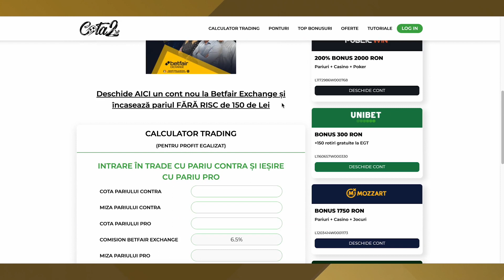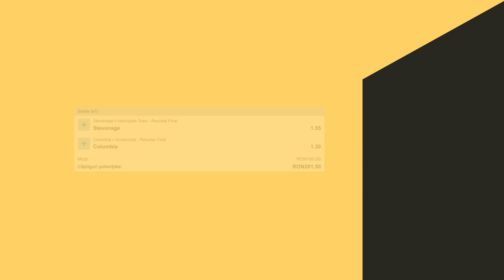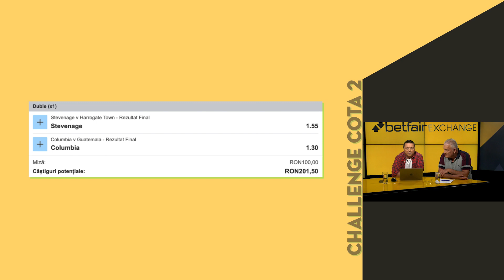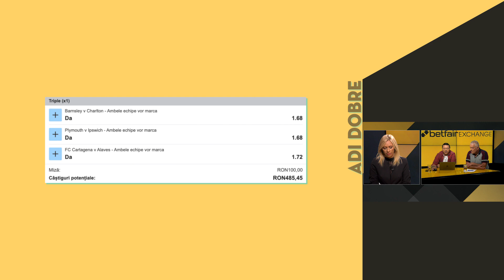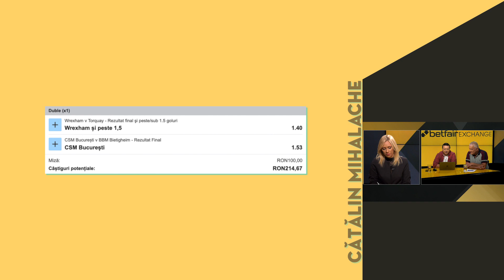Bursa Pariurilor ep110 - PESTE 2.5 goluri - strategie pariuri trading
💰💰💰 Încasează peste 10.000 de RON în bonusuri de la casele de pariuri online licențiate în România aici

🆓 Obțineți GRATUIT masterclassul de strategii aplicate în pariuri sportive pe Exchange, în format PDF prin download direct de aici

💥💥💥 CONCURS: Lăsați în comentarii pronosticurile voastre de tip 1, X sau 2 pentru cele 5 meciuri despre care am discutat în emisiune și puteți câștiga un premiu la alegere.

În episodul cu numărul 110 din Bursa Pariurilor, am explicat ce criterii folosesc pentru a aplica o strategia de trading bazată pe goluri în a doua repriză la meciurile de fotbal, în special pe piața de peste 2.5 goluri.

Am discutat despre 5 meciuri foarte interesante în cadrul rubricii TOP Recomandări, am pregătit și Challenge Cota2, iar cireașa de pe tort este rubrica Biletul Etapei unde propunem fiecare câte o variantă.

Există aspecte pe care trebuie să le cunoști în domeniul pariurilor, aspecte care țin atât de Betfair Exchange cât și de strategii de pariuri sportive, care sunt mult mai importante decât ceea ce caută pariorii în general și aici mă refer la ponturi pariuri sau cota 2 sau recomandari pariuri, super cote, pronosticuri sigure, etc. În emisiunea Bursa Pariurilor, căutăm să explicăm cât mai pe larg anumite noțiuni care pot fi utile chiar și în pariuri pentru incepători. Să continuăm seria câștigurilor în ep110!